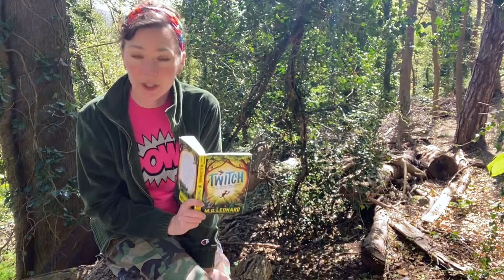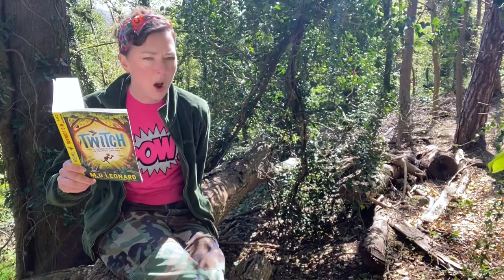M. G. Leonard reads from Twitch | Book trailer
Can a birdwatcher outwit an escaped convict?

Twitch has three pet chickens, four pigeons, swallows nesting in his bedroom and a passion for birdwatching. On the first day of the summer holidays, he arrives at his secret hide to find police everywhere: a convicted robber has broken out of prison and is hiding in Aves Wood. Can Twitch use his talents for birdwatching to hunt for the dangerous prisoner and find the missing loot?